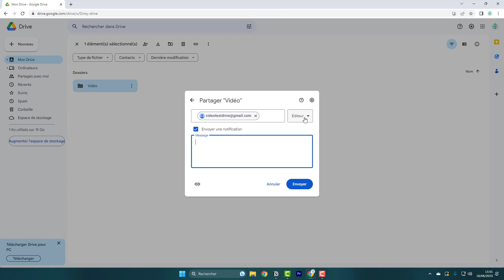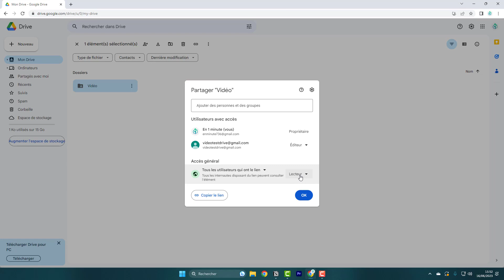Partager un dossier sur Google Drive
Comment partager un dossier sur Google Drive ? Dans cette vidéo, nous allons voir comment partager facilement un dossier avec d'autres utilisateurs sur Google Drive, la plateforme de stockage de fichiers de Google, vous permettant de collaborer et d'échanger des fichiers en toute simplicité.